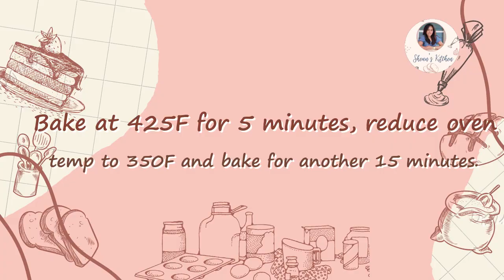Double Chocolate Kalabasa / Pumpkin Muffins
Ingredients
1 1/4 cups all purpose flour
1 tsp baking soda
1/2 tsp salt
1/2 cup cocoa powder
3/4 cup dark brown sugar
1/2 cup vegetable oil
2 large eggs
1 tsp vanilla extract
1/4 cup evaporated milk
1 cup kalabasa/pumpkin puree
1 cup dark chocolate chips + 2 tsp cocoa powder

Bake at 425°F for 5 minutes, reduce oven temp to 350°F and bake for another 15 minutes.

Yield: 12 - 3 ounce muffins